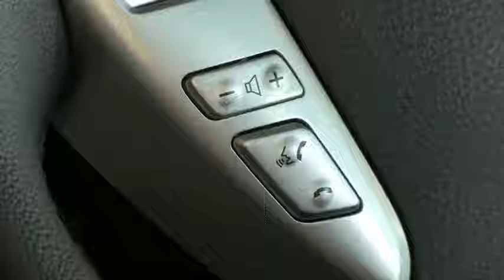2014 Nissan Versa Note Hatchback - Video Preview